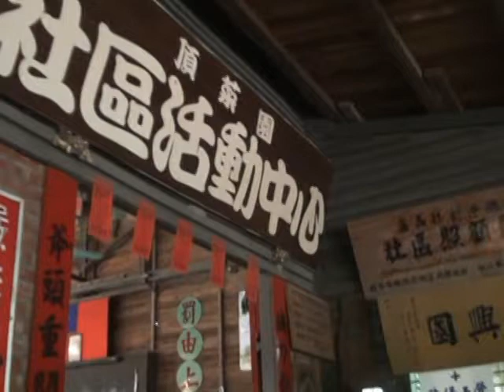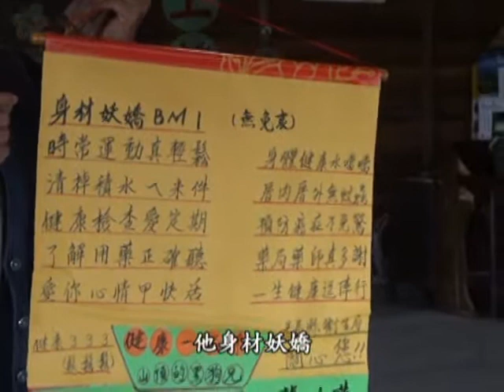頂菜園0920老人關懷健促-1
主題內容：舞曲教唱、常識集錦。由賴老師、林老師教導阿公阿嬤們練習，在練習之中兼具運動的效果。新任專案經理人邱嘉琪小姐，看到林老師和賴阿姨與阿公阿嬤們互動那麼親切深感動容不已。林老師提醒阿公阿嬤們對藥物的使用，應經專業藥師才免誤用藥物，對身體造成負擔。